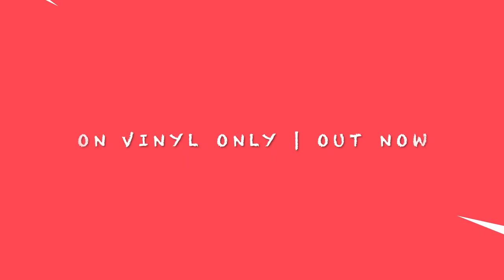Dinosaur Jr - SeventyTwoHundredSeconds Vinyl Trailer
The 12” vinyl EP of Dinosaur Jr’s 1993 MTV performance on 120 Minutes is out now.

SeventyTwoHundredSeconds has been remastered from the original tapes.